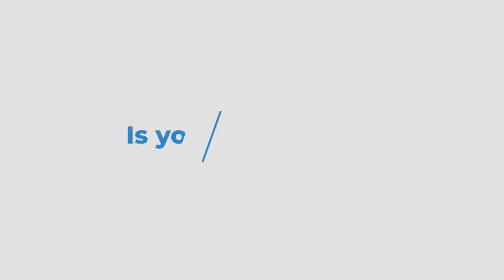Collaborative Growth | Dona Amelia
Meet Dona Amelia, Co-founder & Member Service Director at EGN Singapore, Malaysia, and Managing Director of EGN Indonesia. She leads Asia's largest peer network for C-Suite executives and entrepreneurs. Before joining EGN, Dona had an illustrious career as an award-winning singer, actress, DJ, and TV host, where she seamlessly blended her artistic talent with entrepreneurial expertise. Now a sought-after keynote speaker and coach, Dona is passionate about making people happy and empowering others, making her a role model for women breaking barriers. Recently, she completed a full marathon in Sweden on August 10, 2024. When she’s not working or inspiring others, Dona enjoys spending quality time with her family, especially her parents.

Don't forget to learn more about Dona and her work